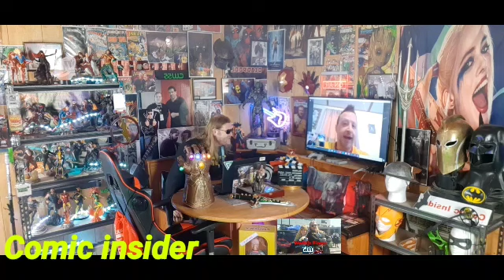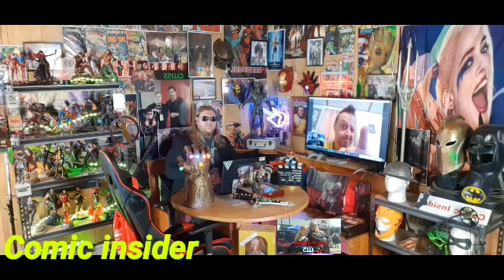Matthew Atchley interview Vol. 5